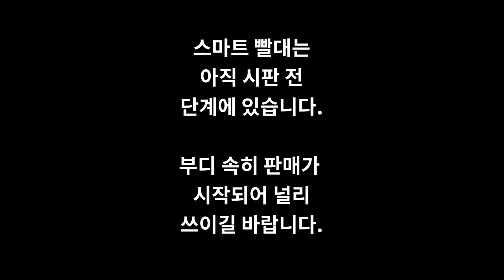이 여성은 트릭을 써서 신변의 안전을 확...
바나 클럽 등을 통해 불법 약물이 확산되는 추세에 있습니다. 그 결과, 악랄한 범죄에 노출된 여성의 수가 늘어나게 되었죠. 무색무취의 약물을 탄 칵테일을 마신 여성은 곧바로 의식을 잃고 쓰러져 곧바로 범죄의 표적이 되고 맙니다. 끔찍한 경험은 평생토록 지워지지 않고 피해자의 삶을 피폐하게 하는데... 이를 예방하고자 새로운 사업에 뛰어든 여학생들이 있습니다. 간단한 트릭으로 약물을 탄 음료인지 알아낼 수 있는 기발한 방법, 영상을 통해 알아보세요.

촬영 및 편집: 더팁 영상제작소 (독일 포츠담 스튜디오)